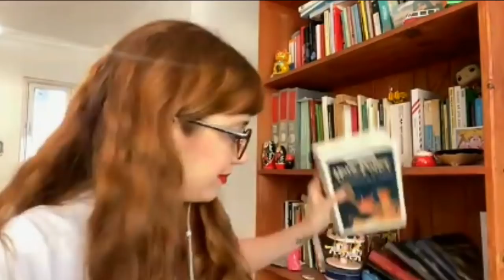PUPINA PLOMER Y LA DEMONIZACIÓN DE LAS BRUJAS ABC